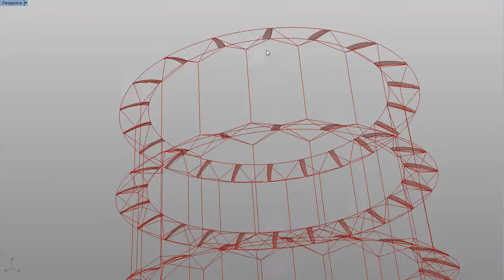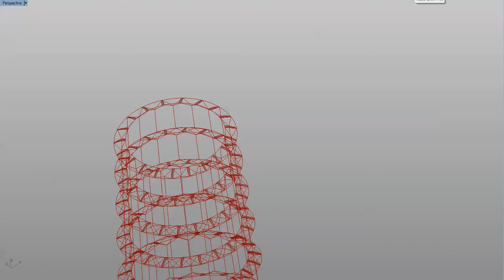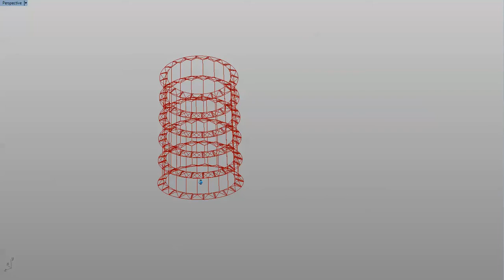Spinning kite tower simplification